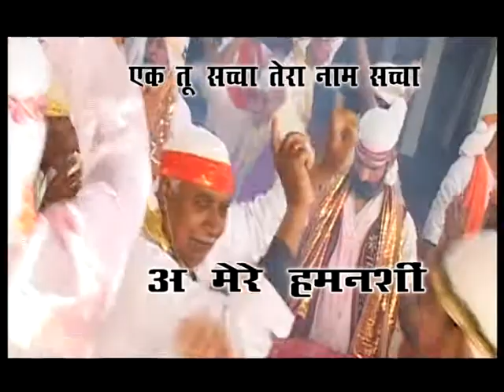Ae Mere Humnashi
गुलशन की हवाओं ने फिर तुझको बुलाया है अ मेरे हमनशी अ मेरे हमनशी ।
तेरी यादों का एक झोंका मेरे दिल से टकराया है अ मेरे हमनशी अ मेरे हमनशी ।।
Holi Album- NACHU GALI GALI. !